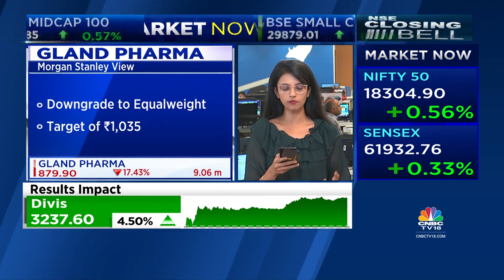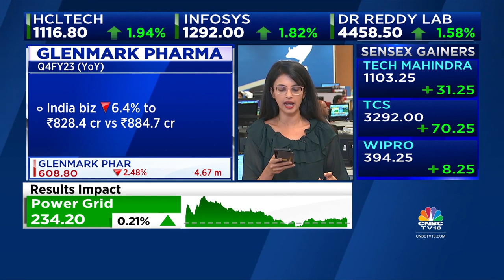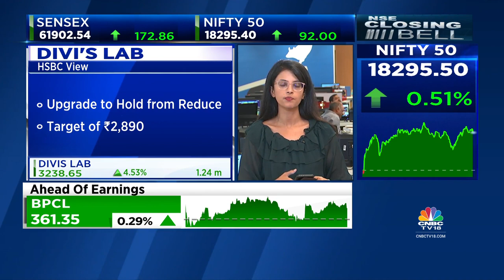Q4FY23: Gland Pharma, Glenmark Pharma Under Pressure While Divi's Lab Surges In Trade | CNBC TV18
In this segment of NSE Closing Bell, we focus on pharma sector. Ekta shares more details. Listen in.

n18oc_business